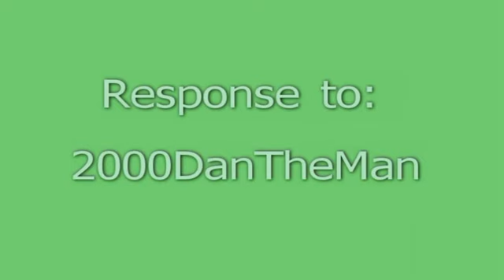"Back It Up Contest" Response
This is a response to 2000dantheman's response to the Back It Up contest. We went 10/12 83% Please tell us if this is right way or did we make a mistake? Tell us what you think